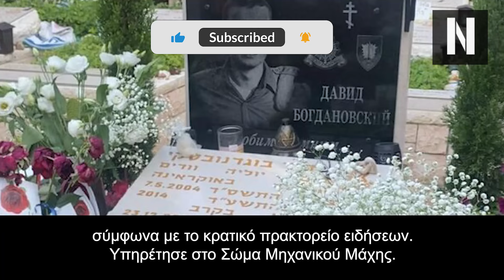Αδιανόητο! Το ισραηλινό ΥΠΑΜ αφαίρεσε σταυρό από τον τάφο Ορθόδοξου στρατιώτη επειδή παραπονέθηκαν..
Πολίτες δεύτερης κατηγορίας στο Ισραήλ οι χριστιανοί!

Θέλουν να αφαιρέσουν τον σταυρό από τον τα.. στρατιώτη γιατί ενοχλεί τους Εβραίους

Σε εκδήλωση για τους νε.. στρατιώτες ο τα... του είχε σκεπαστεί με ένα μαύρο πανί.

Κεφάλαια:
0:00 - Εισαγωγή
01:24 - Τι είπε το ισραηλινό ΥΠΑΜ
02:23 - Τα βρίσκουν σκούρα οι Ισραηλινοί στον Λίβανο
04:46 - Τα αντίποινα του Ισραήλ στο Ιράν ολοκληρώθηκαν
06:47 - Το ισχυρότερο ισραηλινό άρμα μάχης είναι το ...